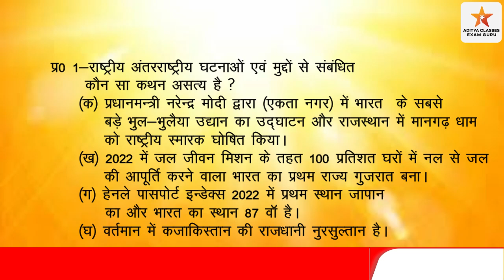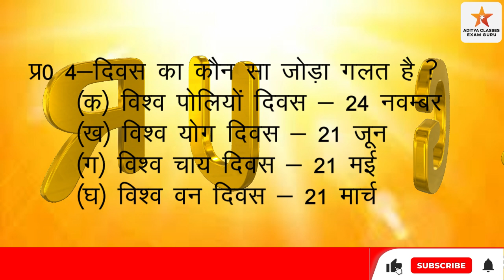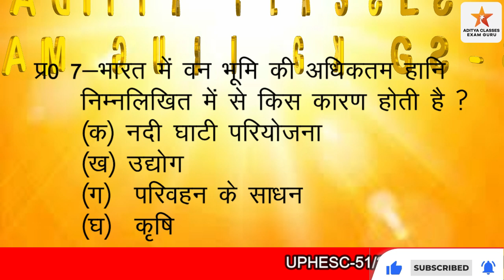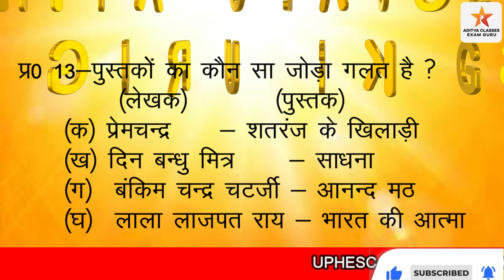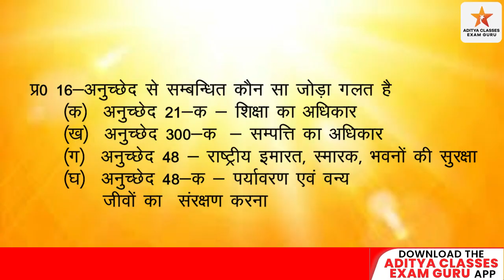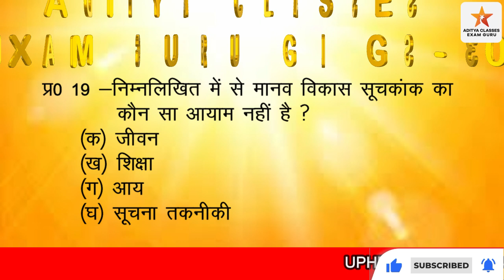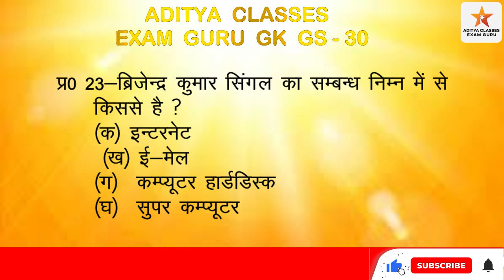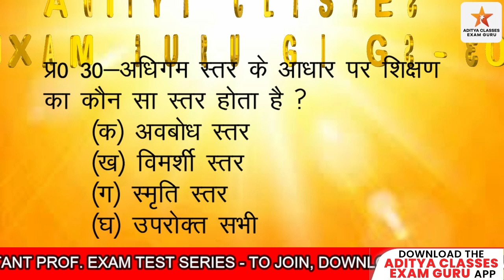🔷 Aditya GK GS Class 30 | Up Higher Education | Uphesc-51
हैलो दोस्तो
धन्यवाद
Hello Friends

adityagkgsclasses30,uphesc51/2023,uphighereducation,uphesc,uphescnews,uphescnewstoday,uphescgeneralknowledgegspaper,uphescassistantprofessorexamdate,uphesclatestnews,uphescexamdate,adityaclassesexamguru,exampreparation Aditya classes exam guru ,Uphesc , assistant professor , Utttatar Skiksha ,up Shiksha Sewa Aayog , Uphesc exam date